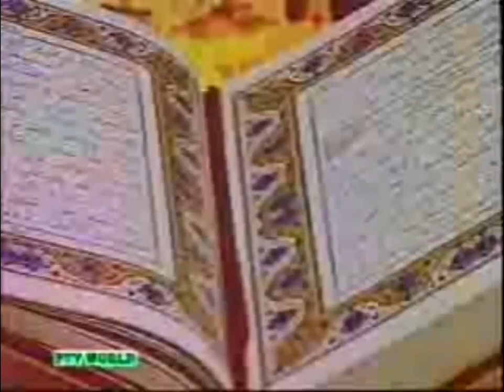Anwar ul Quran Episode Beginning Words